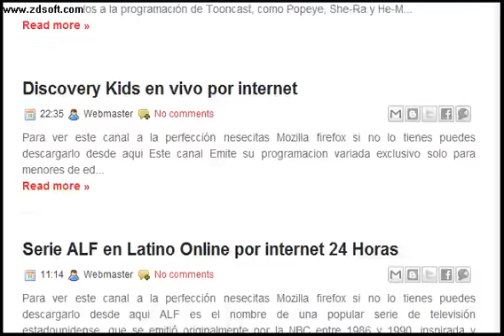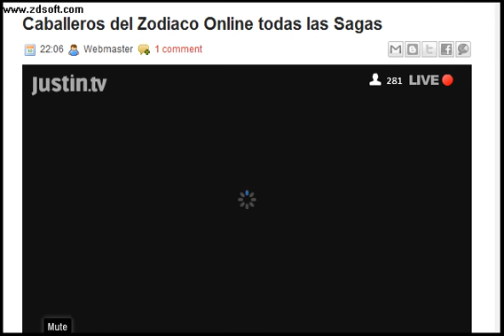ver TV onlie gratis